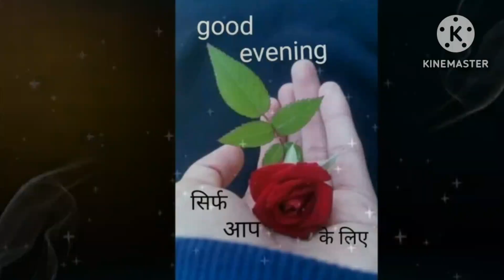Good Evening status